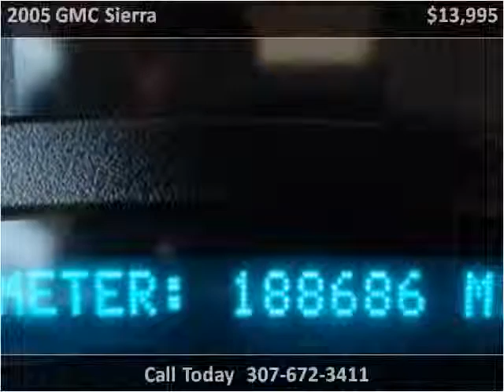2005 GMC Sierra Used Cars Sheridan WY